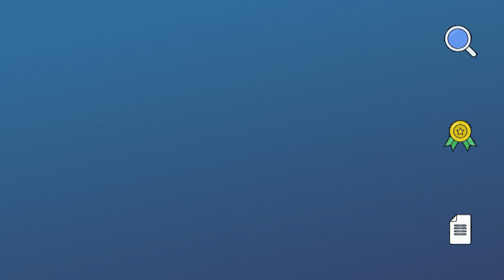Y QUE SABEN LOS NIÑOS 06 HÁBITOS SALUDABLES